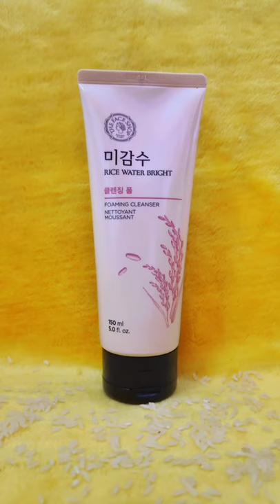Mini Haul - Nykaa Summer Super Saver Days Sale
Product Details👇🏼

-The Face Shop Rice Water Bright Foaming Cleanser
-Vaadi Herbals Aloe Vera Facial Bar With Extract Of Tea Tree
-Vaadi Herbals Lip Balm - Strawberry
-Wet n Wild Photo Focus Dewy Face Primer - Till Prime Dew Us Part
-Wet n Wild MegaLast Lipstick - Mocha-licious (free💃)
-Swiss Beauty Loose Foil Pigments - shade no. 9
-Swiss Beauty Long Lasting Makeup Fixer Natural Aloe Vera With Vitamin-E
-PAC Take Cover Concealer - 23 Banana Split